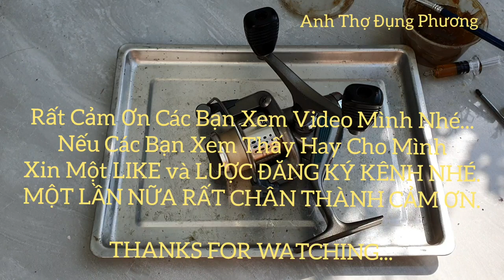Bảo Dưỡng Máy W.snooter.SZM.Madein: KOREA...@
Mua máy nội địa hàng Nhật bãi về mở ra... Không biết Anh Japan nào mở ra ráp vào lộn nút gạc đảo chiều...
Liền bay Qua Việt Nam gặp#anhthodungphuong ...🤣🤣🤣OK ngay...🥰🥰🥰👍👍👍